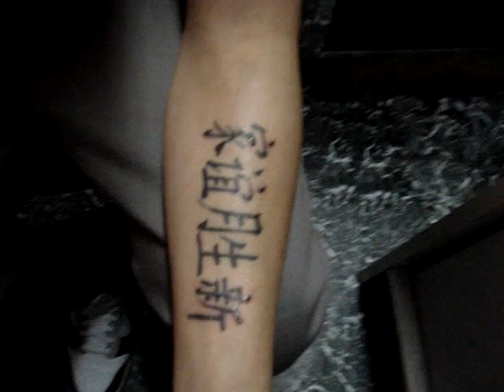Bryan Tattoo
Sienide,Airbrushing,The Bronx,airfficial,Tattoos